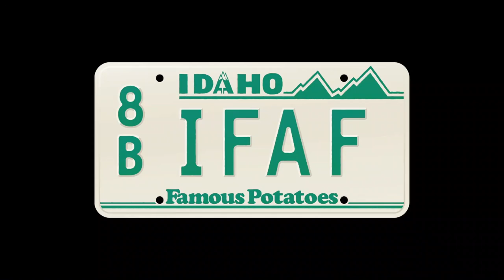Clip - Vigilante cat neutering! The numbered streets! Tesla Cybertrucks!